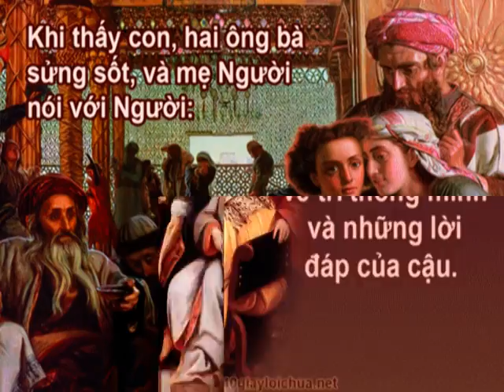LỄ THÁNH GIA - BỔN MẠNG GX THÁNH GIA K1B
"Hai ông bà gặp Chúa Giê-su đang ngồi giữa các thầy tiến sĩ" (Lc 2, 41-52)